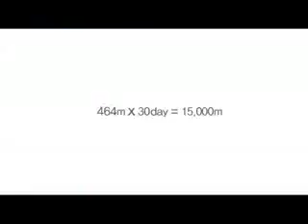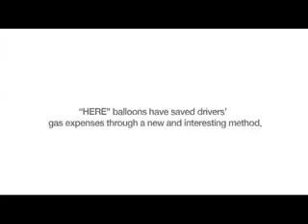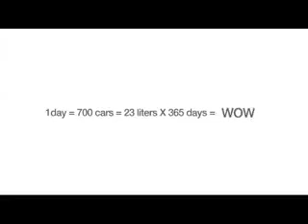A new way to save petrol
In South Korea they have innovatively created a system to save fuel